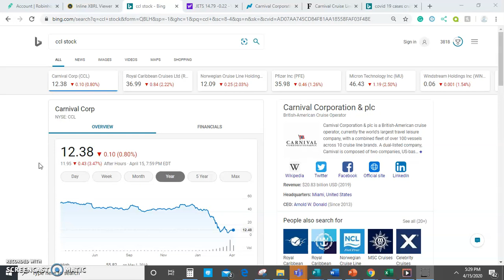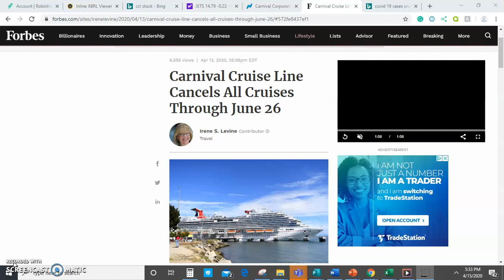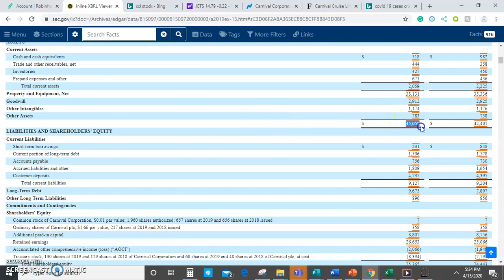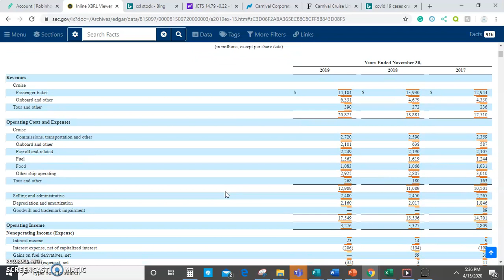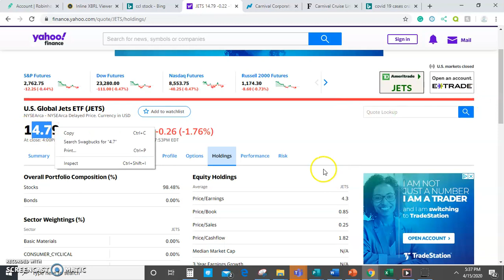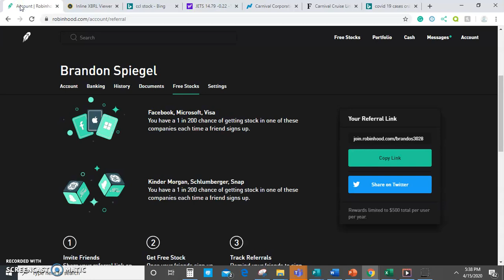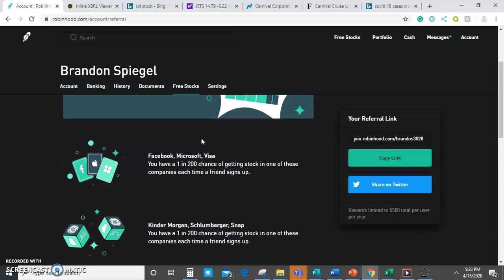Why I am Bearish on CCL - Carnival Cruise Lines.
Carnival Cruise Lines (CCL) is the largest cruise ship company in the world. However, recently the COVID-19 situation is causing havoc on their operations. Recently, they announced that they canceled all cruises until June 26th and are not making any money at the moment. Moreover, because most of their ships are not flagged in the USA, and because they are not necessary for our economy as other industries such as airlines are, I do not think now is a good time to buy Carnival Cruise Lines. This is especially considering that COVID has the potential to push the economy into a long recession, and people typically do not want to spend money on vacations such as cruises during a recession. Even though they do have a lot more assets than they do liabilities, which will help them survive COVID, personally I do think that they will come out a much smaller company when all this ends. I hope that you have a great day!

A Great Laptop for Trading Stocks -